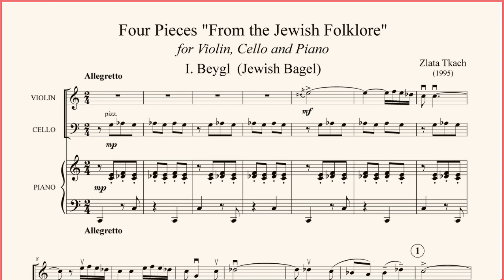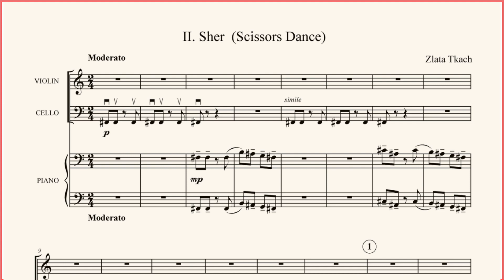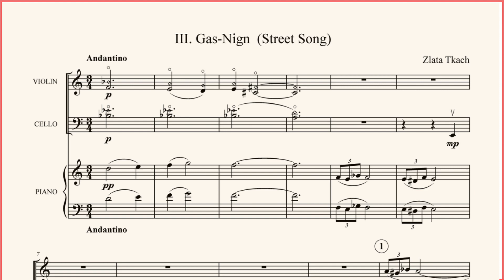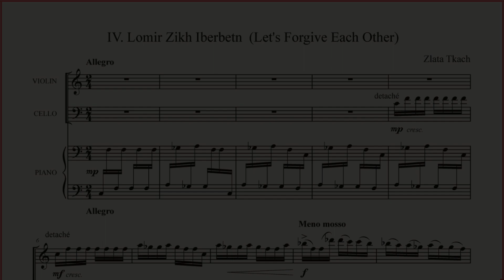Zlata Tkach: Four Pieces "From the Jewish Folklore" for Violin, Cello and Piano (1995)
SCORE AND PARTS - Zlata Tkach Four Pieces "From the Jewish Folklore" for Violin, Cello and Piano (1995)

Contains four movements:
0:00 I. Beygl (Jewish Bagel)
1:53 II. Sher (Scissors Dance)
3:04 III. Gas-Nign (Street Song)
4:50 IV. Lomir Zikh Iberbetn (Let's Forgive Each Other)

INFO ON THIS VIDEO:
Audio rendition by Alexander Timofeev
Note engraving by Vladimir Timofeev & Alexander Timofeev
Published by Alexander Timofeev

---Software used for engraving the score/parts
Finale 27
Perfect Layout Plug-in for Finale
Jet Stream Finale & Elgato Stream Deck XL
Adobe Acrobat Pro

---Audio
Noteperformer plugin for Finale (sample player)
SIR3 (reverb)

List of pieces by Zlata Tkach published by Alexander Timofeev:

Zlata Tkach: Four Pieces "From the Jewish Folklore" for Violin, Cello and Piano (1995) - PDF

Zlata Tkach: Allegro, for Violin, Cello and Piano (1998) - PDF

Zlata Tkach: Five Motives for String Quartet (1986) - PDF

Zlata Tkach: Melodie (1951) for Cello and Piano - PDF

Zlata Tkach: Trio for Violin, Cello and Piano (1961) - PDF

Zlata Tkach: Leleo cu scurteica verde - Song for Voice and Piano - PDF

Zlata Tkach: „Vino, vino!” - Song for Voice and Piano - PDF

Zlata Tkach: Din Poeții Moldovei (By Moldovan Poets) - Five Songs for Voice and Piano - PDF

Zlata Tkach: Sonata for Viola and Piano (1976) - PDF

Zlata Tkach: Cadiš for Viola and Piano (2002) - PDF

Zlata Tkach: Cadiš for Violoncello and Piano (2002) - PDF

Zlata Tkach: Melodie (1951) for Violin and Piano - PDF

Zlata Tkach: Sonata No. 1 for Piano (trans. Alexander Timofeev, 2008) - PDF

Zlata Tkach: Ten Pieces from "The Meadow's Lullaby" (pub.2018) - PDF

Zlata Tkach: Nine Pieces from "The Meadow's Lullaby" (pub.2018) - PDF

Zlata Tkach: Children's Album for Piano - 50 Pieces (pub.2008) - PDF

Zlata Tkach: Sonata for Violin and Piano (2005) - PDF

Zlata Tkach: Two Moldovan Dances for Violin, Clarinet, and Violoncello (1995) - PDF

Zlata Tkach: Cadiš No. 2 (1999) for Violin and Piano - PDF

Zlata Tkach: A idišăr tanč (1998) for Violin and Piano - PDF

Zlata Tkach: Monologue (1985) and Humoresque (2001) for Violin Solo - PDF

Zlata Tkach: Five Peshrevs 'based on melodies by Dimitrie Cantemir' for Clarinet and Viola (2001) - PDF

Zlata Tkach: From The Jewish Folklore, Four Pieces for String Quartet - Score and Parts - PDF

Zlata Tkach: Six Pieces for Woodwind Quintet (1987) - Score and Parts - PDF

Zlata Tkach: Ție (To You) - Five Songs for Voice and Piano - PDF

Zlata Tkach: Piano Concerto (2002) - Two Piano Reduction - PDF

Tkach-Timofeev: Witches' Sabbath - Concert Transcription for Piano (2015) - PDF

Zlata Tkach: Four Pieces for Piano "From the Jewish Folklore" - PDF

Zlata Tkach: Five Pieces for Piano - Lullaby, Fantasy, Fairly Tale, Scherzo, Waltz - PDF